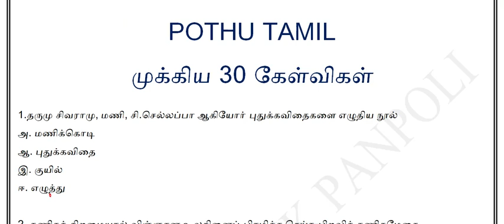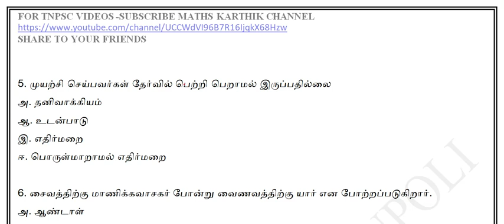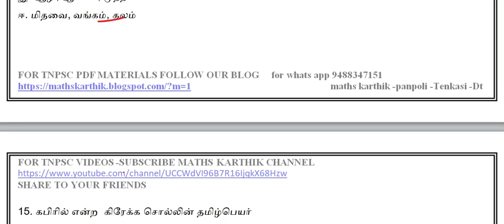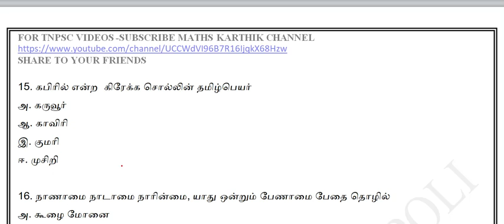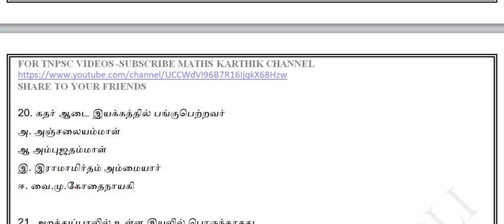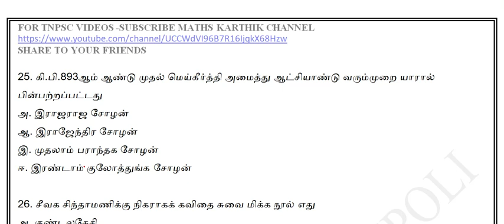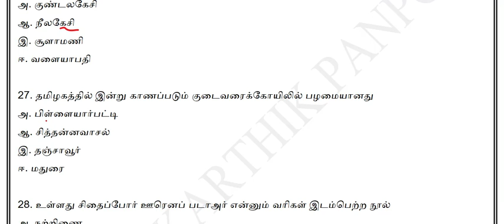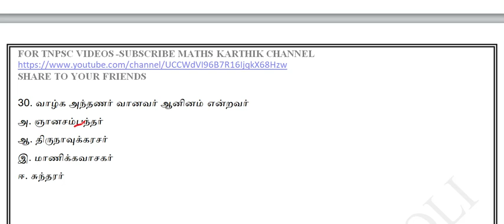TNPSC/TNTET/TNUSRB-POTHU TAMIL -IMPORTANT 30 QUESTIONS maths karthik